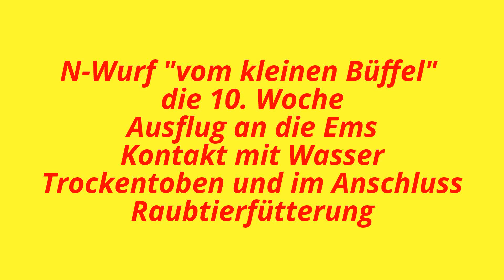Riesenschnauzer vom kleinen Büffel, die 10. Woche